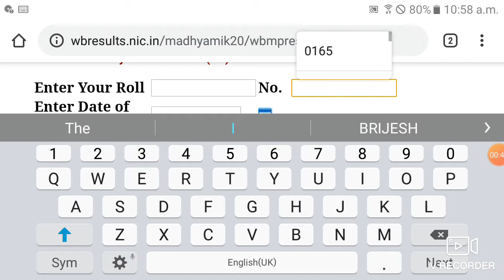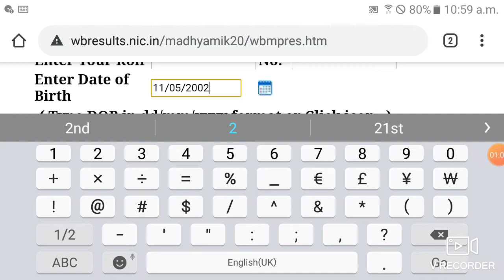Madhyamik result 2020 Class 10 wbbse live secondary result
Madhyamik result 2020 Class 10 wbbse live secondary result visit official website link to know your result click this